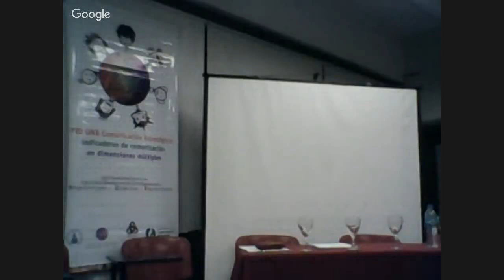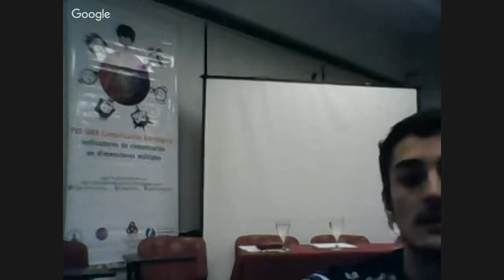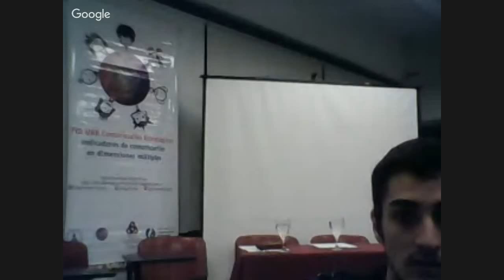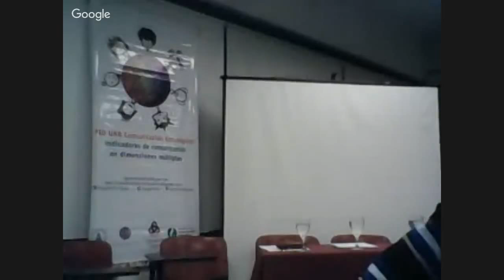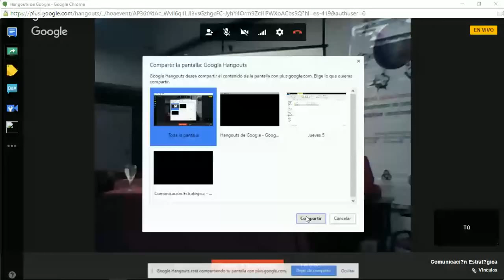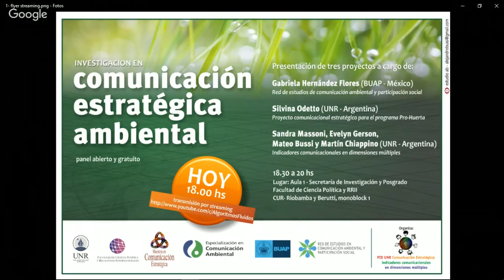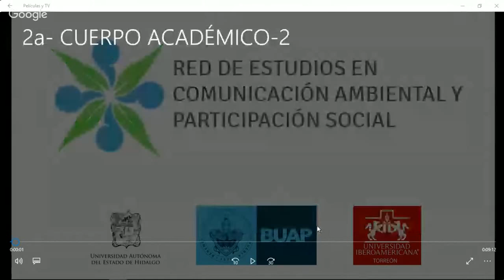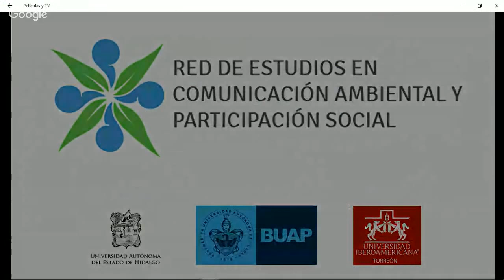Comunicación Estratégica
Streaming en vivo